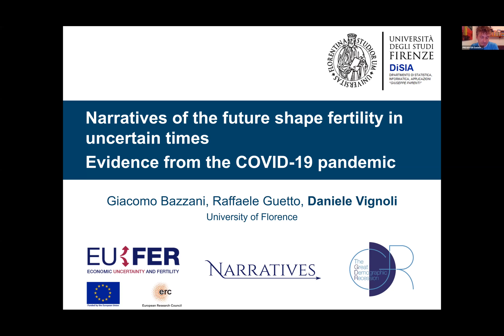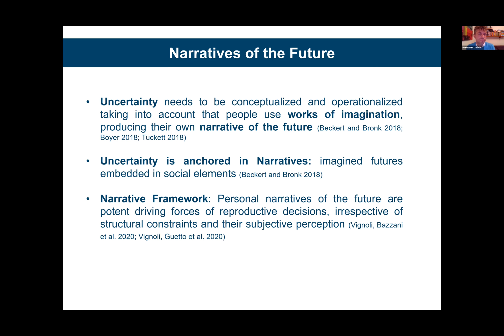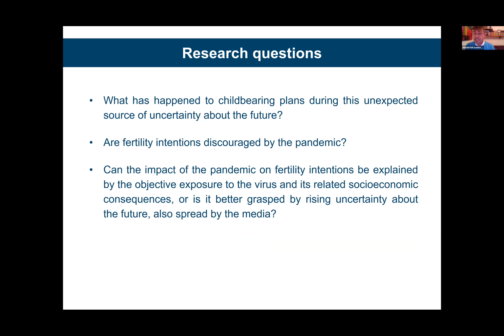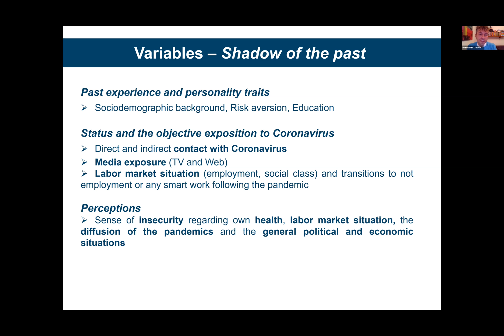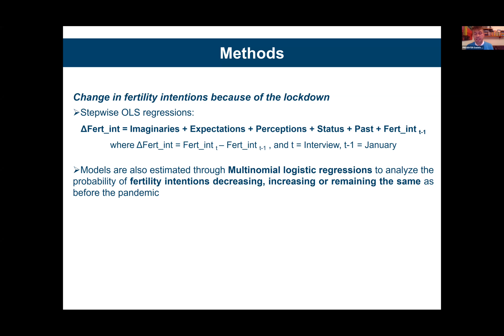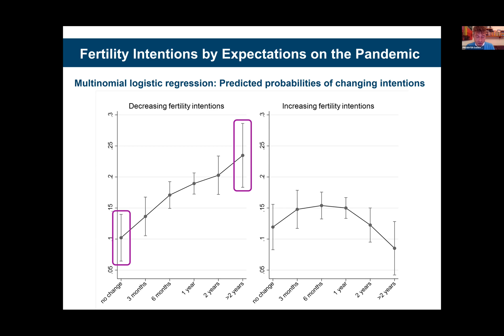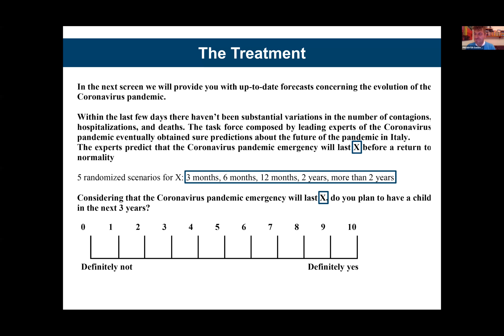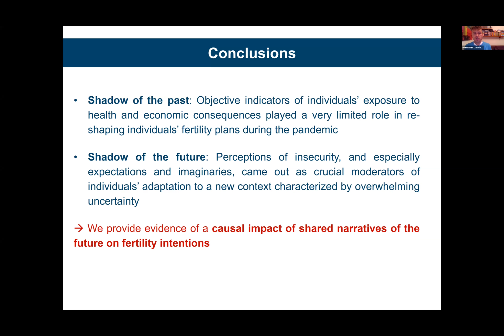WIC2020: Daniele Vignoli – Narratives of the future shape fertility in uncertain times: evidence ...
Demographic aspects of the COVID-19 pandemic and its consequences

Authors: Giacomo Bazzani, Raffaele Guetto, Daniele Vignoli
Narratives of the future shape fertility in uncertain times: evidence from the COVID-19 pandemic
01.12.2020 (Day 2), Session 6: COVID-19 and fertility outcomes, Talk: 4